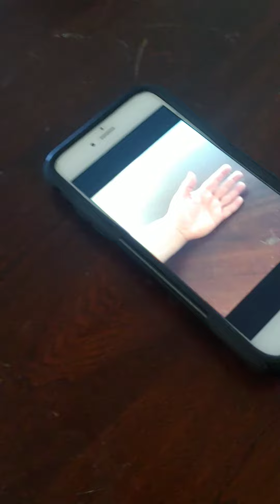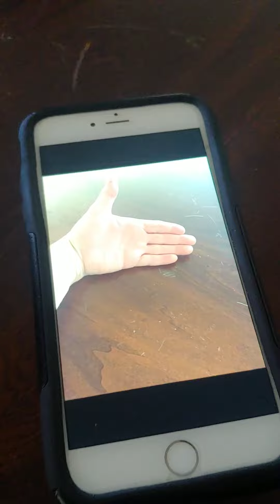Hand game part 1